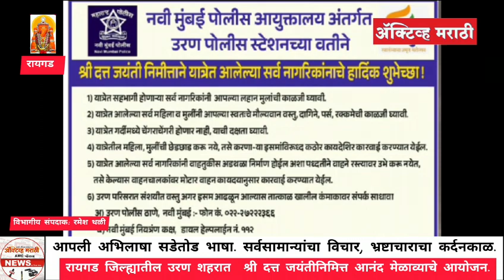Active Marathi News channel-The voice of Truth & Comman publics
ब्युरो रिपोर्ट : संजय सावंत
The active marathi News chennel /ऑक्टिव मराठी न्यूज चानेल is fast gorwing online news media, we bounded to true news , we one of the best team working on fastest to reach news & help publics.. Contact our team .. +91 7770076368
आपली अभिलाषा,सडेतोड भाषा अॅक्टिव्ह मराठी न्युज चॅनेल
       बातमी,मुलाखत,स्टोरी,जाहिराती साठी
               आला अॅक्टिव्ह मराठी चॅनेल
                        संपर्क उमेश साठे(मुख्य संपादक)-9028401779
प्लीज लाईक,सबस्क्राईब ,व बेल आयकॉन क्लीक करुन पुढिल अपडेट मिळवा